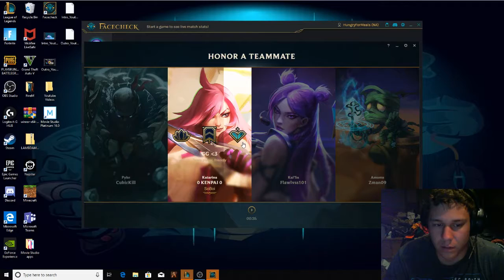HOW TO CLIMB IN LoL! FREE TURRETS W/ NASUS! SUSAN GOES WILD!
hey guys, im new to video editing and this is the first video ive edited so it is not the best.

Also shout out to my buddy thewhitebuster for getting me hooked on wanting to start my YouTube channel.